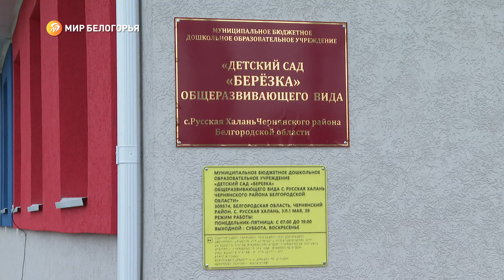Как изменился Чернянский район в 2021 году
Капитальный ремонт важных социальных объектов и благоустройство общественных пространств. В рамках партийного проекта «Единой России» «Наше общее дело» за ходом этих работ следят не только депутаты, но и активные жители территорий.

Такой подход, как правило, даёт результат — в итоге соблюдаются сроки, нет проблем с качеством. Как в 2021-м изменился Чернянский район, какие объекты удалось обновить? Юля Рожкова расскажет подробности.